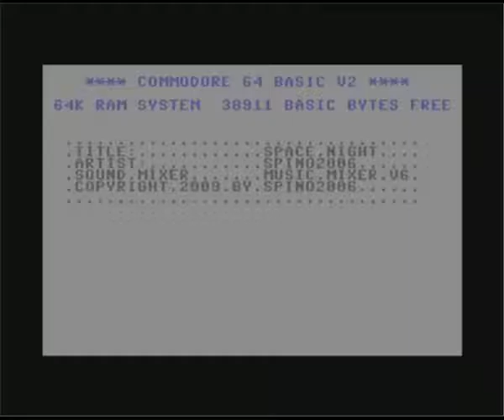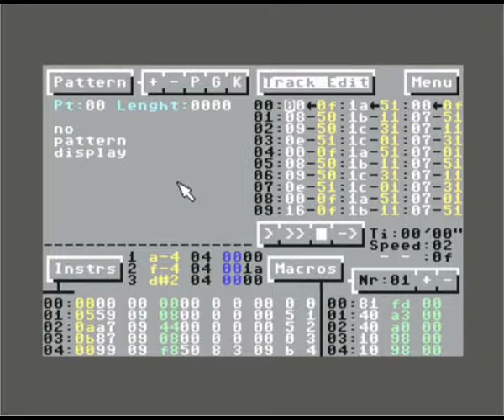Spino2006 - (C64 - Space Night [My Tribute for the C64])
0010 - Spino2006 - (C64 - Space Night [My Tribute for the C64]) Geschrieben am 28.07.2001 mit dem (Music Mixer V6) auf dem Original C64.

Played Games: "Turrican 2" "Armalyte" "Arkanoid 2 (Revenge of Doh)" "Beyond (The Ice Palace)" "Tetris" "Hektic 2" "Frogger 93" "Psychic Kaos" "D.I.S.C. The Game" "Mad Springs" "Tenract 2"